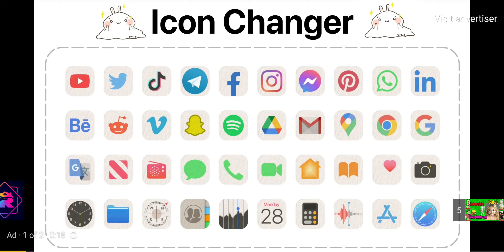🦋TEXT TO SPEECH emoji group chat conversations with people about demi sutton jayden Evelyn 🦋